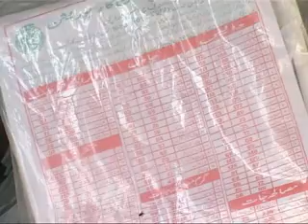Karachi Mehangai Package.flv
rohi tv Karachi